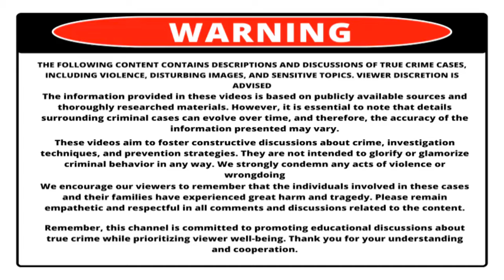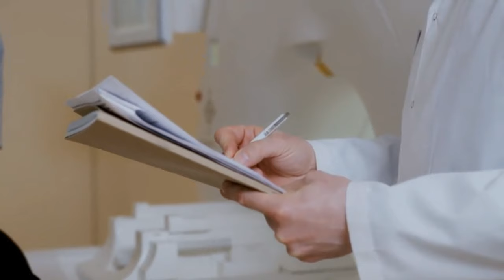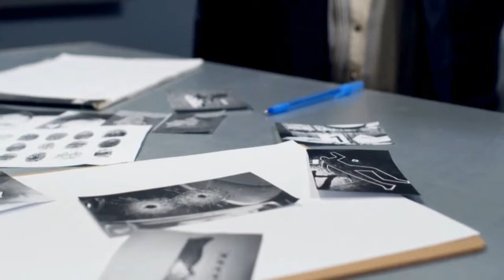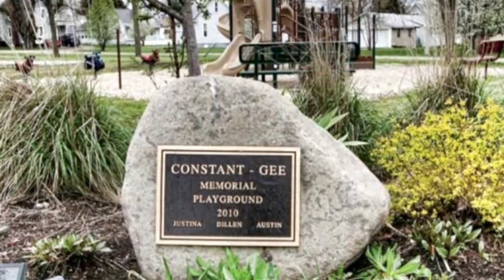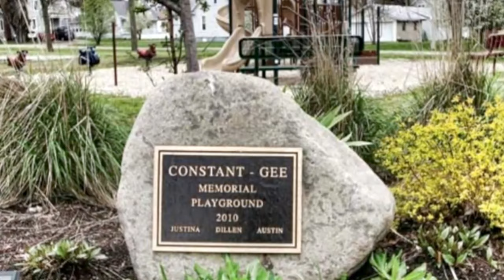Beason Bloodbath: The Gee Family of Six Massacre - A Body Found In EVERY Room True Crime Documentary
Today, I've got a super intriguing story for you. It's about a family of six who lived in the small town of Beason, Illinois. They were just going about their usual evening routine, getting ready for bed, chatting with a friend, and finishing up some last-minute chores. But then, something strange happened. The messages they were sending suddenly stopped. And that's when everything changed for the town of Beason.